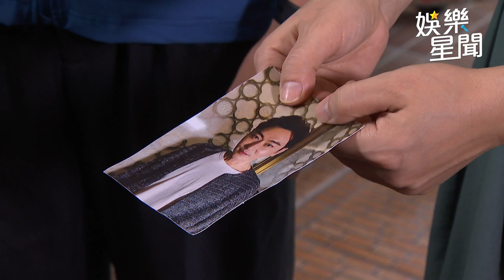一家團圓／失憶至誠快被親媽找到了！ 家嬿怕「大業集團」不保搶先下手｜娛樂星聞